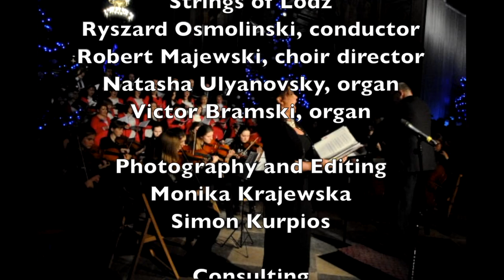THE MOST BEAUTIFUL CHRISTMAS CAROLS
The S. A. Blejwas Endowed Chair in Polish and Polish American Studies presents THE ANNUAL CHRISTMAS CONCERT “The Most Beautiful Christmas Carols” with
Monika Krajewska mezzo-soprano
Strings of Lodz
Ryszard Osmolinski, conductor
Vox Singers
Robert Majewski, choir director
Pueri et Puelle Cantores
Victor Bramski, organ
Natasha Ulyanovsky, organ

In the program

The Virgin Mary Had a Baby Boy - traditional American Carol
A La Nanita Nana - traditional Spanish Carol
Ave Maria by G. Caccini
Silent Night (Cicha Noc)
Maiden’s Lullaby (Kolysanka Panny) - traditional Polish Carol
Z Nieba Wysokiego (High from Heaven)
Jezus Malusienki (Sweet Little Jesus)
Przybiezeli do Betlejem (They Came to Betlehem)
Les Anges dans Nos compagne (Angels We have Heard on High) - traditional French Carol
Mizerna Cicha, Stajenka Licha (Poor, Silent Little Stable)
Lulajze Jezuniu (Sleep Little Jesus)
Mille Cherubini in Coro (A Thousand Cherubs in a Choir) - traditional Italian Carol
Tryumfy Króla Niebieskiego (Triumph of the Heavenly King)
O Holy Night by A. Adam